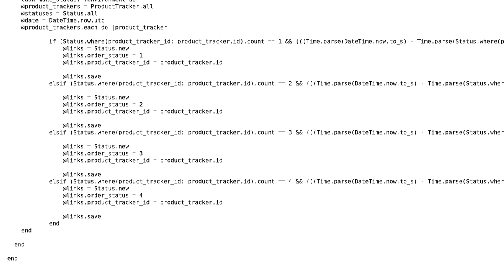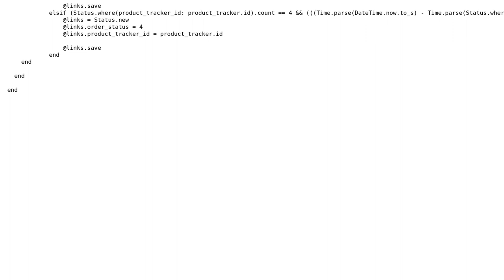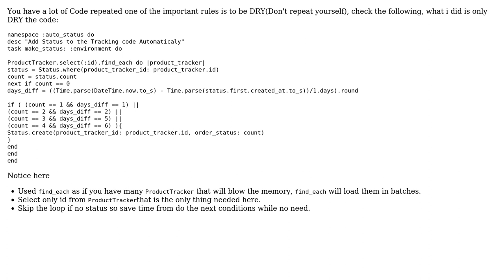Code Review: How to run this code faster?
With thanks & praise to God, and with thanks to the many people who have made this project possible! | Content (except music & images) licensed under CC BY-SA | Music | Images & others | With thanks to user Ruel Nopal user mohamed-ibrahim and the Stack Exchange Network Trademarks are property of their respective owners. You are responsible for your own actions.